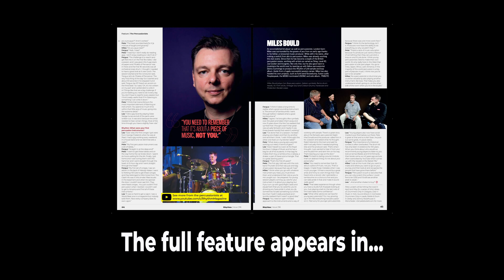WHAT DOES IT TAKE TO SURVIVE DECADES AT THE TOP OF THE MUSIC INDUSTRY? Percussion Roundtable Part 1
WHAT DOES IT TAKE TO SURVIVE DECADES AT THE TOP OF THE MUSIC INDUSTRY? In the first of this three part series, our quartet (Pete Lockett, Lea Mullen, Fergus Gerrand and Miles Bould) discuss getting started, early influences, first gigs and the changing role of the percussionist…